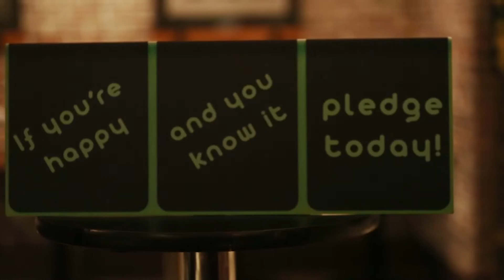Nexpaq HK launch party 2015